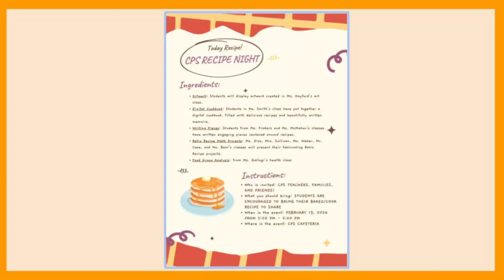WCPS News 2/9/2024